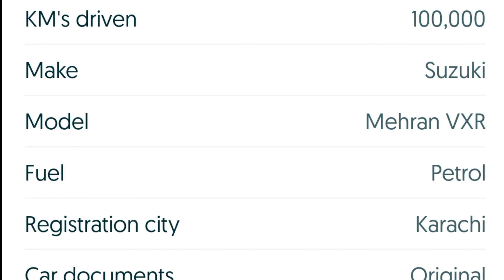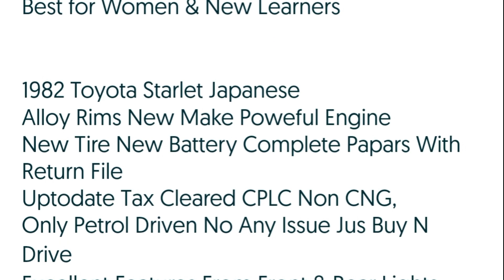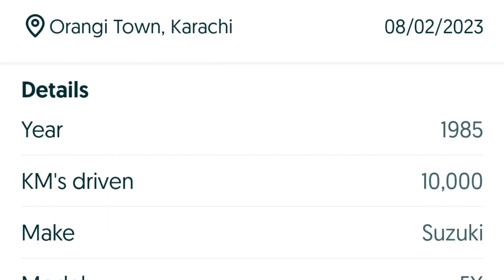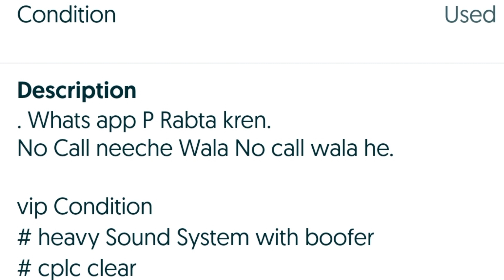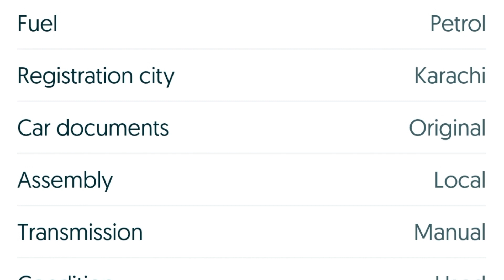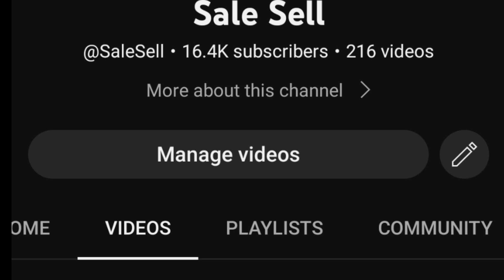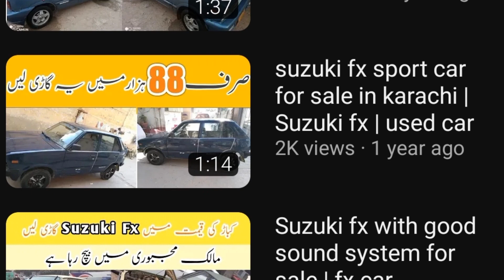Top 6 Cars for Sale in Pakistan | Suzuki | Toyota | Sale sell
Title: Top 5 Used Cars for Sale in Pakistan - 2023

In this video, we take a look at the top 5 cars that are currently available for sale in Pakistan. We provide a detailed review of each car, highlighting its features, specifications, and pricing. Whether you're in the market for a budget-friendly car or a luxurious ride, we've got you covered.

1. Mehran 92 VIP

2. Toyota Starlet Alloy Rims New Make Powerful

3. FX Suzuki Urgent Sell

5. Subaru 1985 white color good condition

6. Suzuki FX 1lac